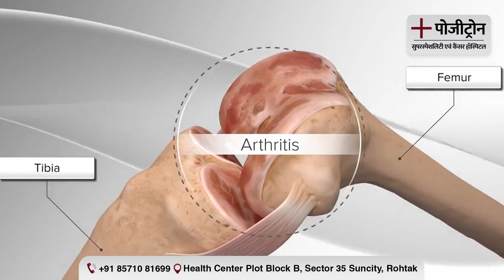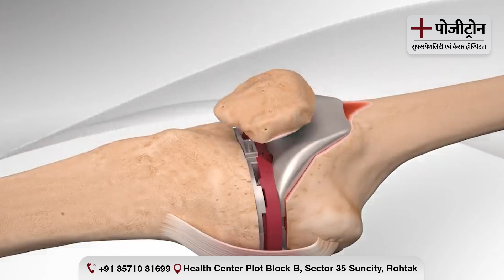डॉक्टर जोड़ प्रत्यारोपण सर्जरी की सलाह मरीज को कब देते हैं !! आइए जानते हैं डॉ विशाल वर्मा जी से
जोड़ प्रत्यारोपण सर्जरी करवाने से पहले यह विडियो जरुर देखें ।। Dr. Vishal Verma 🧑‍⚕️
अधिक जानकारी के लिये : 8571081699 ☎️

Positron Hospital, Rohtak

Our Helplines:

Address: B-Block Sector-35, Sunsity, Rohtak